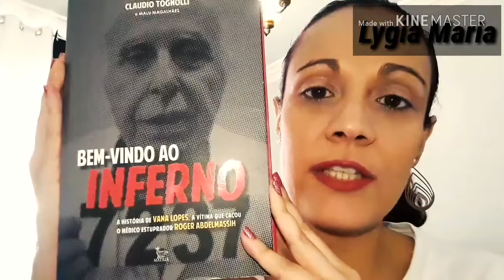Assédio: a história do ex-médico estuprador Roger Abdelmassih p.1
Vana Lopes quer realizar o sonho de ser mãe e procurado uma clínica de reprodução assistida!

Conheça a história do ex-médico estuprador Roger Abdelmassih! Esse homem foi condenado por estuprar dezenas de pacientes e ainda responde por processos sobre manipulação genética e desaparecimento de óvulos!

Clique aqui e assista a todos vídeos que contam&nbsp; a história desse monstro: